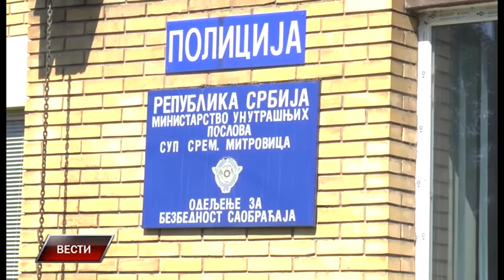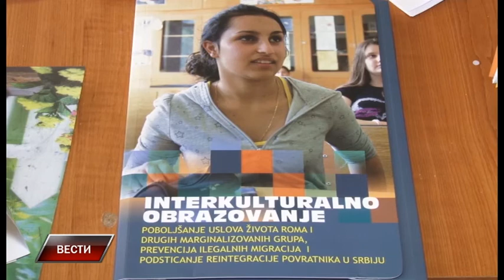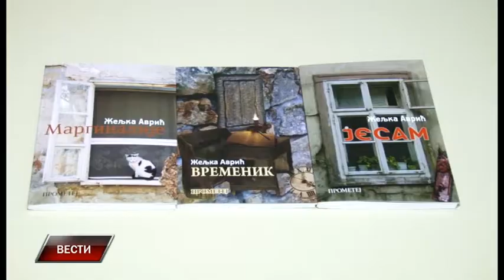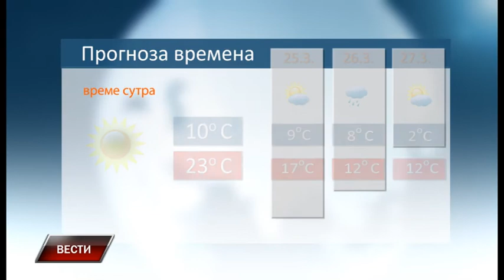Vesti 23 3 2017